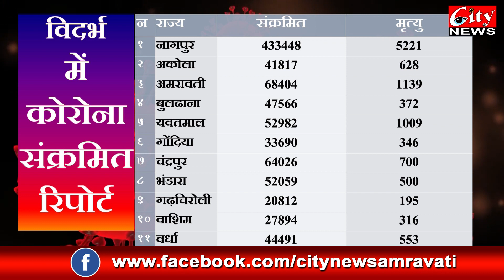अमरावती आज तक कोरोना रिपोर्ट ०३ मई २०२१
एकूण पॉझिटिव्ह : ९०३ (प्रगतीपर ६८ हजार ४०४ )
दाखल रूग्ण : १९८९
डिस्चार्ज : ६०२ ( प्रगतीपर ५८ हजार ८८७ )
गृह विलगीकरण  (महापालिका) : १३१५ (आज १२९, आजपर्यंत १३ हजार ८५६ )
गृह विलगीकरण (ग्रामीण) :  ५२११ (आज ४२७, आजपर्यंत १२२२४ )
मृत्यू :  १९ ( एकूण १००२ ) (त्याखेरीज इतर जिल्ह्यातील २ )
ऍक्टिव्ह रुग्ण : ८५१५
रिकव्हरी रेट : ८६.०९
डब्लिंग रेट : ११४
डेथ रेट : १.४६
एकूण नमुने : ४ लाख ३२ हजार ०१७